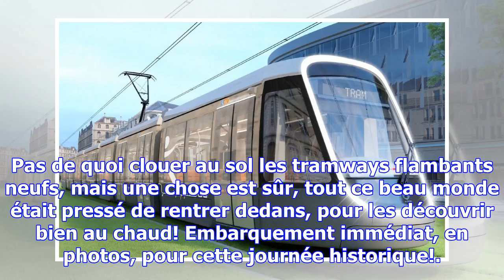L’arrivée du tram en photos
Tout était réuni pour une inauguration en grande pompe : une bonne partie du gouvernement, le couple...